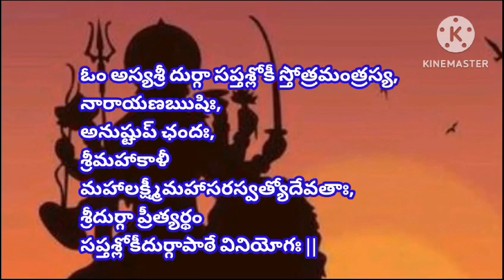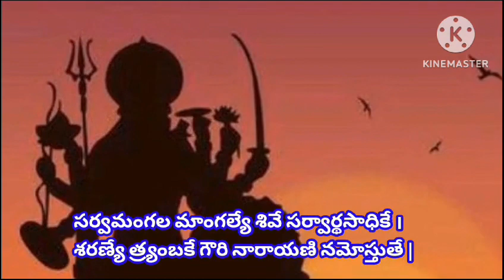Durga Saptasloki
॥ శ్రీ దుర్గాయై నమః ॥
అథ సప్తశ్లోకీ దుర్గా
శివ ఉవాచ

దేవీ త్వం భక్తసులభే సర్వకార్యవిధాయిని ।
కలౌ హి కార్యసిద్ధ్యర్థముపాయం బ్రూహి యత్నతః ॥
దేవ్యువాచ
శృణు దేవ ప్రవక్ష్యామి కలౌ సర్వేష్టసాధనమ్ |
మయా తవైవ స్నేహేనాప్యమ్బాస్తుతిః ప్రకాశ్యతే ॥
ఓం అస్యశ్రీ దుర్గా సప్తశ్లోకీ స్తోత్రమంత్రస్య, నారాయణఋషిః, అనుష్టుప్ ఛందః, శ్రీమహాకాళీ మహాలక్ష్మీమహాసరస్వత్యోదేవతాః, శ్రీదుర్గా ప్రీత్యర్థం సప్తశ్లోకీదుర్గాపాఠే వినియోగః ||

ఓం జ్ఞానినామపి చేతాంసి దేవీ భగవతీ హి సా |
బలాదాకృష్య మోహాయ మహామాయా ప్రయచ్ఛతి | 1
దుర్గే స్మృతా హరసి భీతి మశేషజంతోః
స్వస్థైః స్మృతా మతిమతీవ శుభాం దదాసి |
దారిద్ర్యదుఃఖభయహారిణి కా త్వదన్యా
సర్వోపకారకరణాయ సదార్ధ్రచిత్తా | 2
సర్వమంగల మాంగల్యే శివే సర్వార్థసాధికే ।
శరణ్యే త్ర్యంబకే గౌరి నారాయణి నమోస్తుతే | 3
శరణాగతదీనార్తపరిత్రాణపరాయణే
సర్వస్యార్తిహరే దేవి నారాయణి నమోస్తుతే | 4
సర్వస్వరూపే సర్వేశే సర్వశక్తిసమన్వితే |
భయేభ్యస్త్రాహి నో దేవి దుర్గే దేవి నమోస్తుతే | 5
రోగానశేషానపహంసి తుష్టా
రుష్టా తు కామాన్ సకలానభీష్టాన్ ।
త్వామాశ్రితానాం న విపన్నరాణాం
త్వామాశ్రితా హ్యాశ్రయతాం ప్రయాంతి | 6
సర్వాబాధాప్రశమనం త్రైలోక్యస్యాఖిలేశ్వరి |
ఏవమేవ త్వయా కార్యమస్మద్వైరివినాశనమ్ | 7
II ఇతి శ్రీ సప్తశ్లోకీ దుర్గా సంపూర్ణా ॥